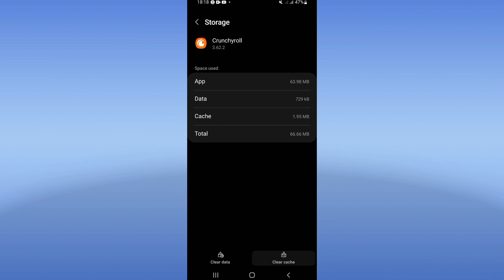How To Fix Not Loading On Crunchyroll App 2024